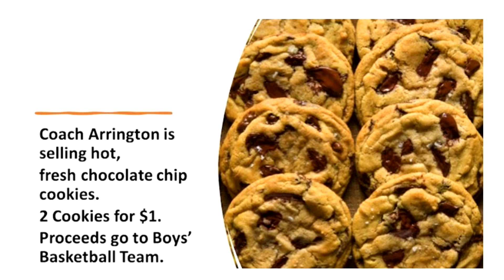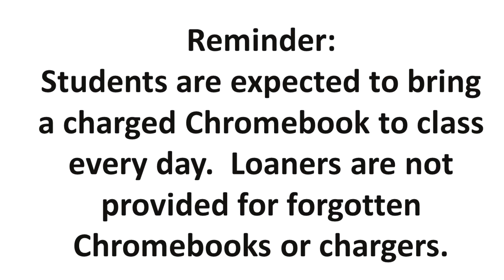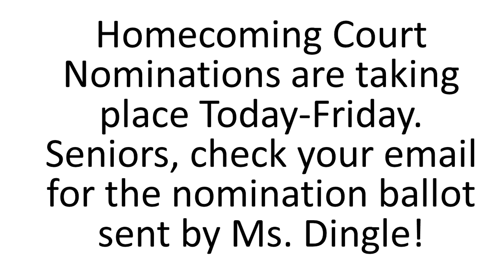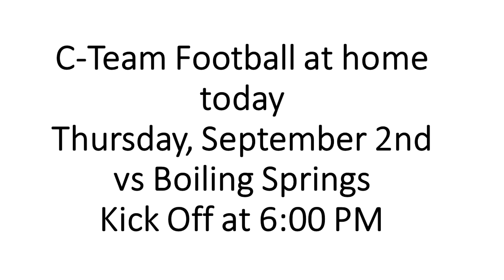Announcements Thursday 9 2 21